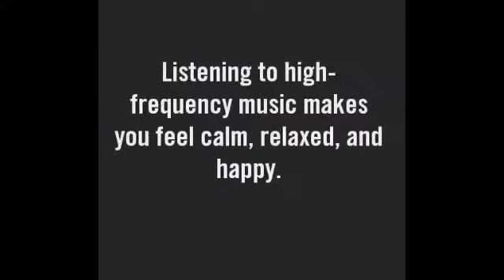Music Facts(Vamfacts World)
Facts about music